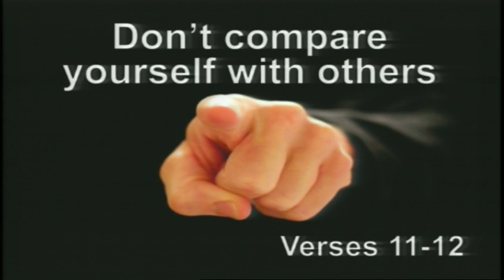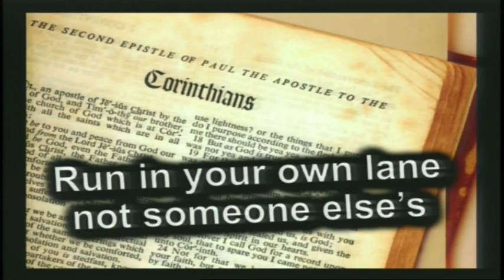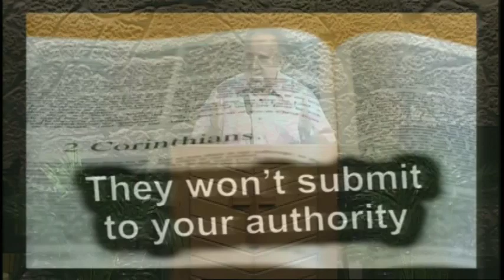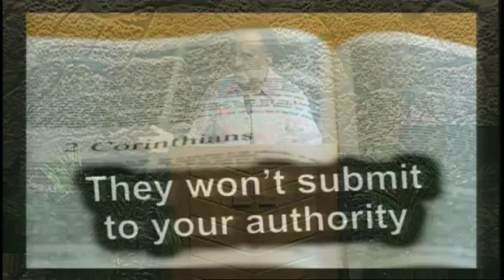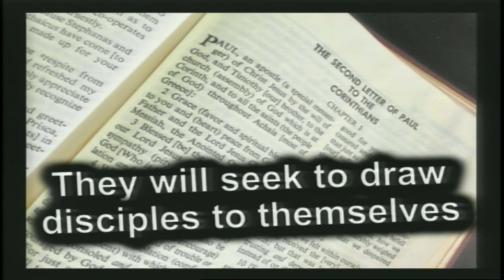Defending False Accusations, Part 3 - 2 Corinthians 10:13-18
In part three of a teaching titled, “Defending False Accusations,” out of 2 Corinthians 10:13-18, pastor J.D. talks about the importance of discerning the underlying motivation of those who seek to cause division and discord within the church.